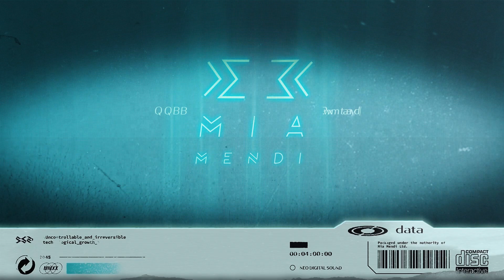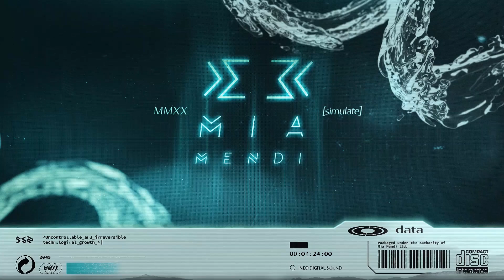PREMIERE | Heerhorst & Twin Mix Trip - The Ariadne’s Thread (Space Motion Remix)